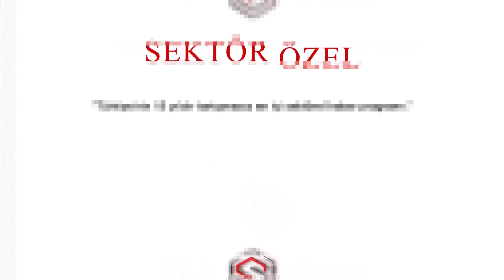MARANGOZ BAHÇE KAFE GEZGİN - BAŞİSKELE/KOCAELİ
MARANGOZ BAHÇE KAFE GEZGİN firma sahibi Ferruh KILIÇ, başarı ve faaliyetlerini Bengütürk TV, Sektör Özel Programı muhabirimiz Neriman AKÇELİK' e anlattı.

🔺FREKANS : 12685

🔻SEMBOL ORANI : 27500

🔺POLARİZASYON : H (YATAY)

🔻FEC : 2/3

🔶FİL BOX : 254. KANAL

🔶TİVİBU : 52. KANAL

🔶TURKCELL TV+